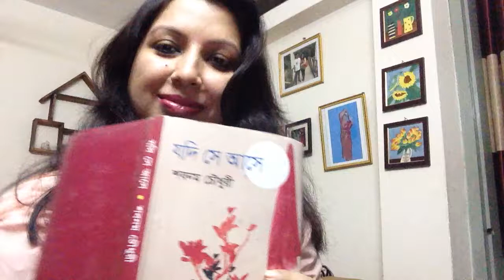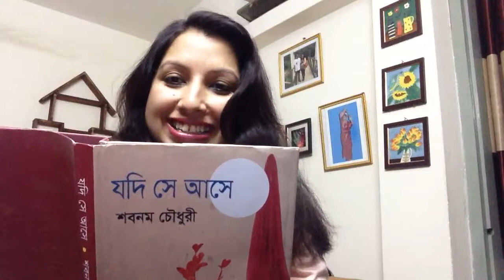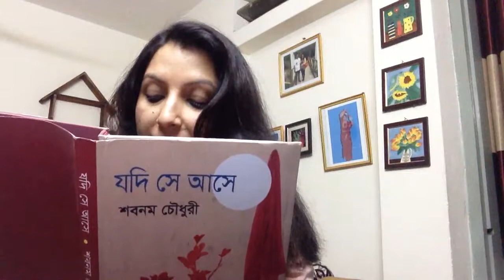Bangla book,Jodi se ase by Shabnam Chowdhury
Book name:Jodi se ase
Price:275 tk
page:175
Publication:Shikha prokashoni
Book reviewer: Lilian